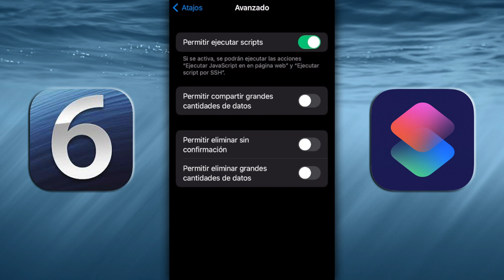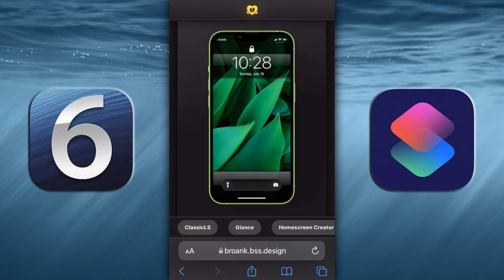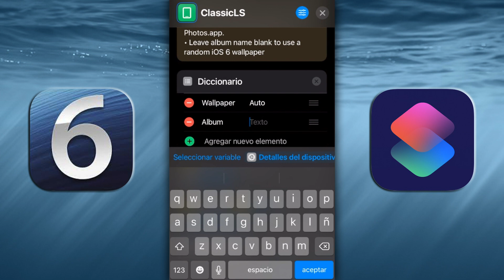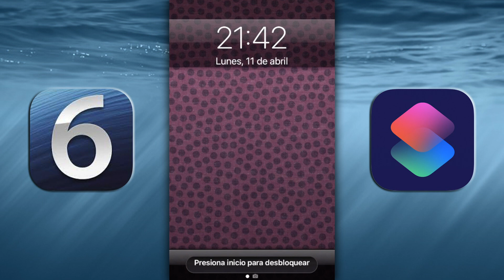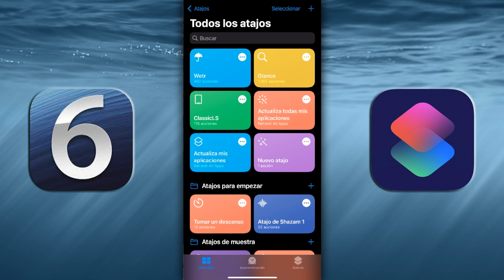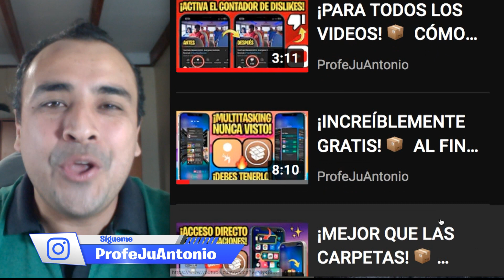100% GRATIS 📦 PANTALLA DE BLOQUEO DE iOS 6 PARA TODO iPHONE y iPAD